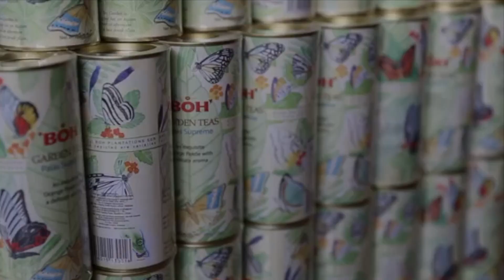KAWASAKI SUPERCHARGE EXCLUSIVE TRIP THAILAND MALAYSIA